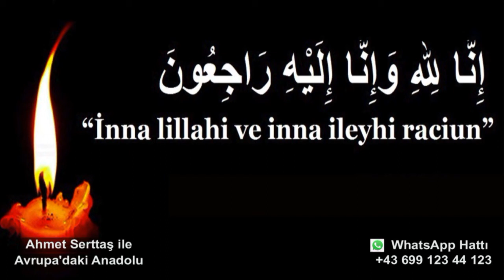18 Şubat Avrupa'daki Anadolu Gurbet'de Vefat Edenler